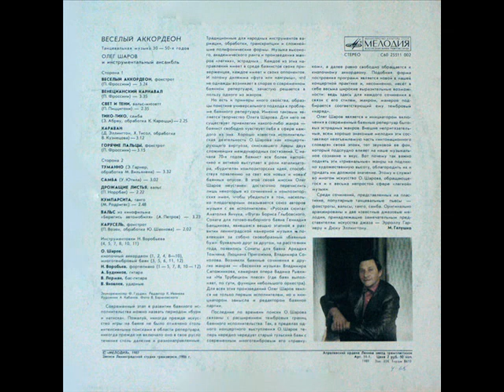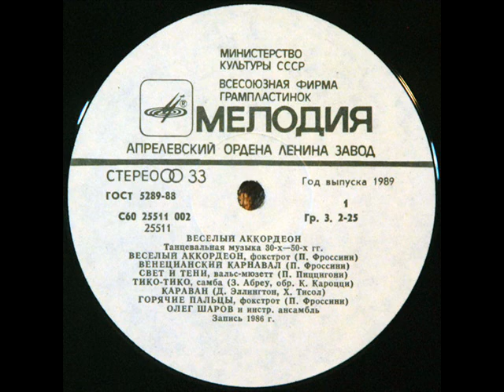Олег Шаров и инстументальный ансамбль Караван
Музыка Duke Ellington-Juan Tizol , запись 1986 года